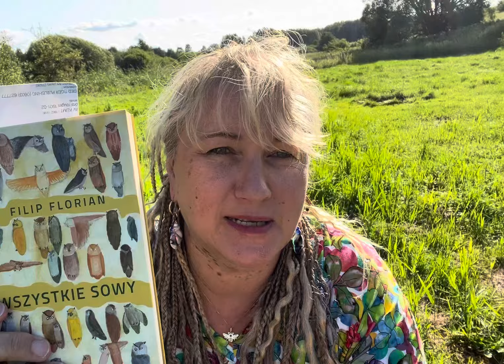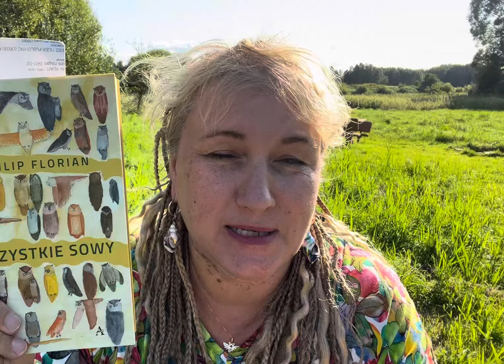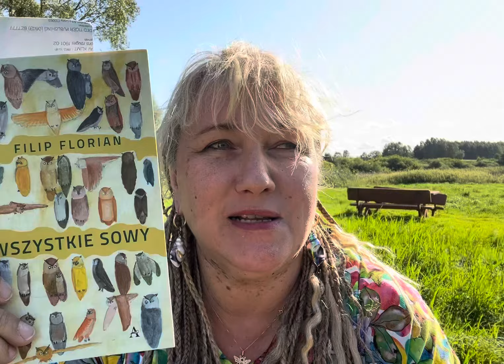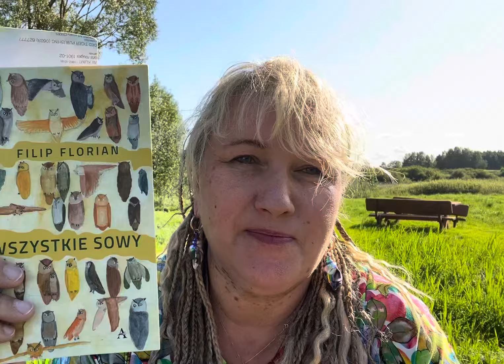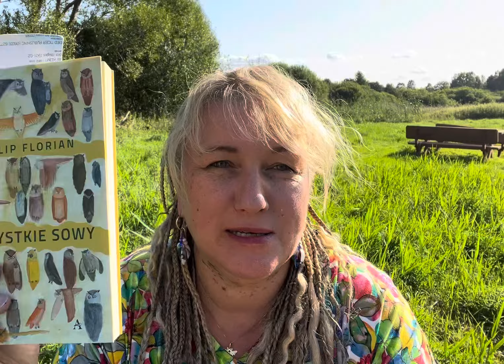„Wszystkie Sowy”- Filip Florian oraz dlaczego jednak nie polecam „Elektry”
Opowiadam Wam dziś o moich refleksjach na temat książki „ Elektra” Jennifer Saint i o książce „ Wszystkie Sowy” Filipa Floriana.
00:01 moja opinia o książce „Elektra”
06:56 opowieść o książce „ Wszystkie Sowy” Filipa Floriana